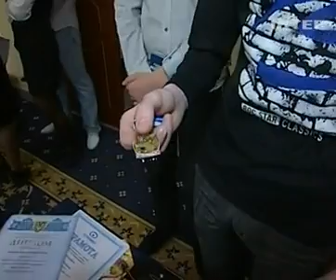Украину могут объявить пиратом номер один в мире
Украину могут объявить пиратом номер один в мире | Ukraine may announce a pirate number one in the world